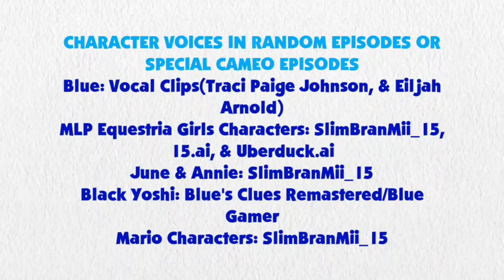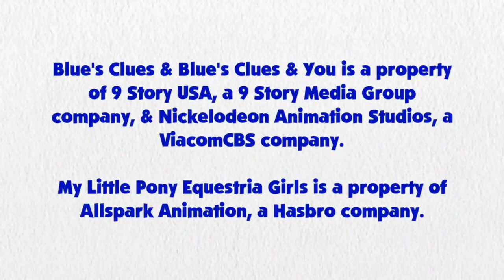Blue's Clues and Rainbow Dash: Skidoo Series Episode 27 - Twilight's House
Rainbow Dash and Blue are skidooing to twilight's house.

Credit: Ben Casey, RoccoTheBlue'sClues&OtherShowsFanatic3000, Jordan Gwartney, Alexander Bex, Botchan-MLP, Gouhlsrule, rupahrusyaidi, YTPinkePie2 and Other Vector Artist